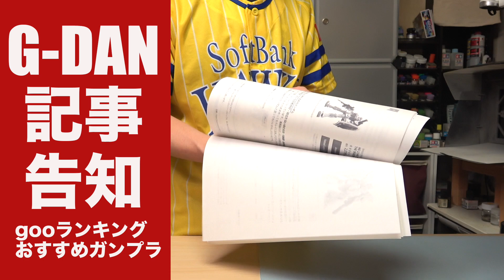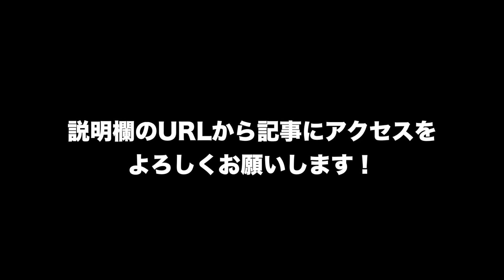ガンプラのインタビュー取材！gooランキング：G団（ガンプラ関連）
gooランキングさんからおすすめガンプラについてのインタビュー取材を受けました。

是非、記事の内容をご確認下さい！

‹関連動画›
【雑談】たまにはクリアパーツのガンプラもいいね／G団生配信(ガンプラ関連)

‹G団グッズ›
こちらのブログでG団グッズの一覧をご紹介しています。

オリジナルTシャツ第2弾『積みプラは資産』（黒）